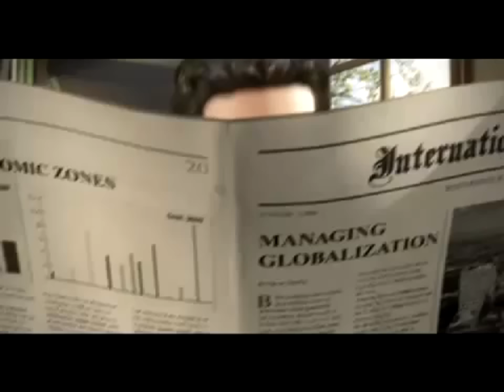Publicité Exellente!! HD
HD!!
Publicité opposant un père et son fils, énorme!!
Votre avis?